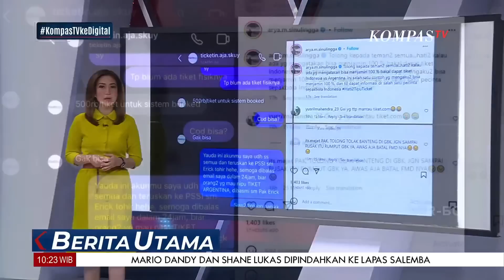Ulasan Jelang Timnas vs Argentina, Fans Tunggu Aksi Lionel Messi Cs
KOMPAS.TV - Ulasan Jelang Timnas vs Argentina, Fans Tunggu Aksi Lionel Messi Cs

Kompas TV
Independen | Terpercaya